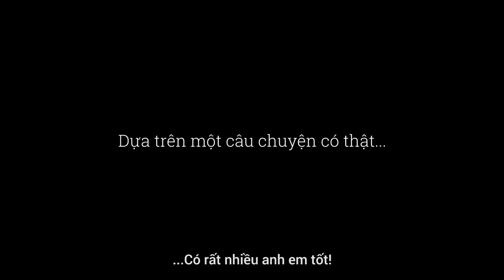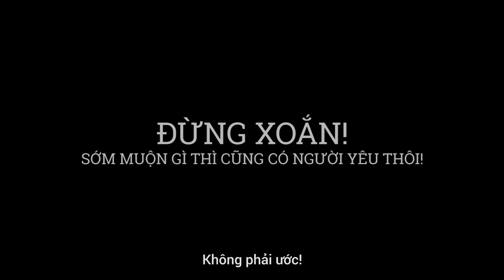Mlog #12: Ước Gì... Con Có NGƯỜI YÊU!!!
Không liên quan lắm nhưng mà game Ỷ Thiên 3D - Làm gì cũng phải có anh em, các ông đã chơi thử chưa?
Nhập giftcode " nhatanh.gamota " để nhận Vip cực đã nhé!!
Video đặc biệt dành tặng các bạn FA nhân ngày 8/3...